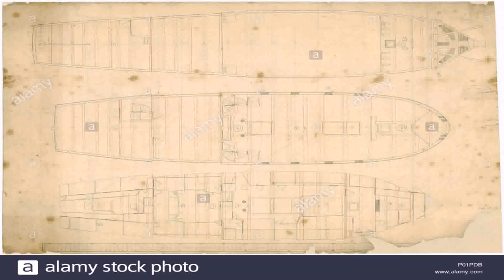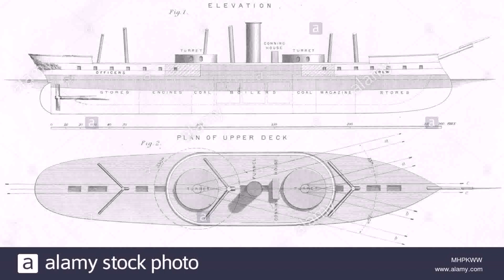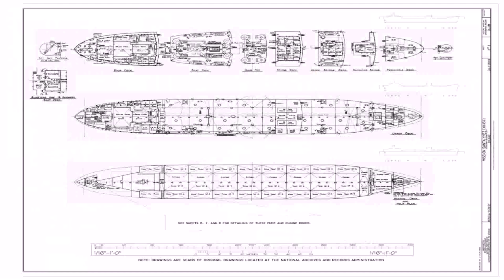House Plans With Upper Deck (see description)